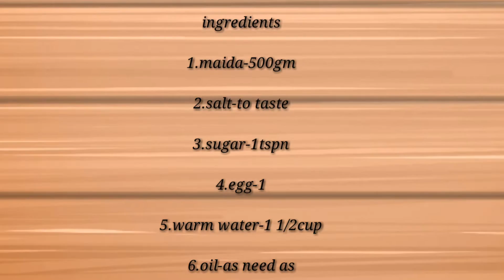How to make layered soft parotta/kerala porotta/easy porotta recipe in malayalam